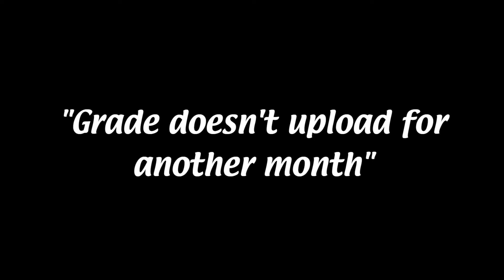What happened to Grade?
Stop bamboozling us Grade